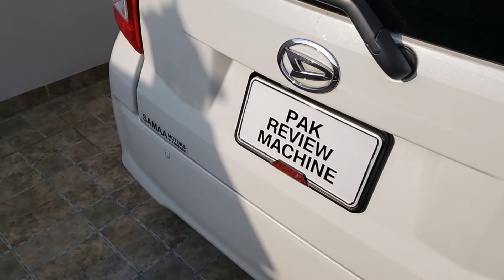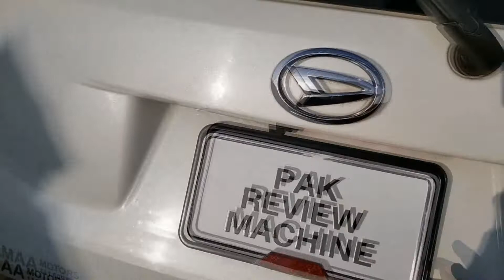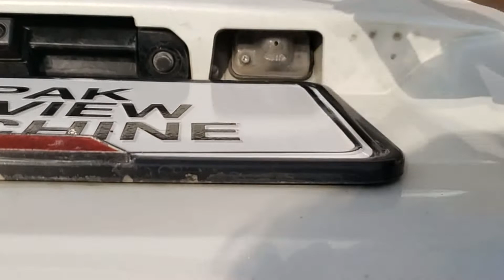Daihatsu Move Licence Plate Light Removal/Replacement